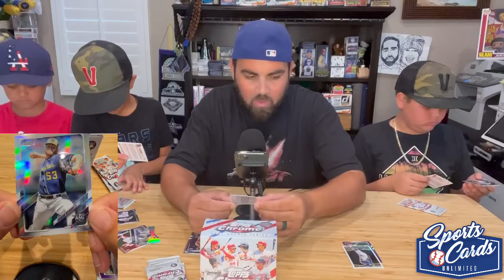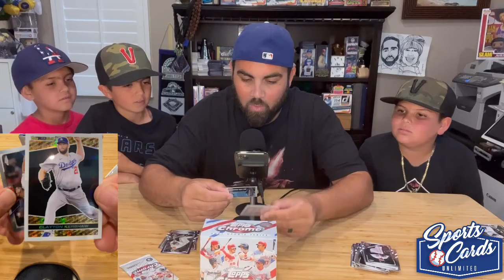Opening the Topps 2021 Chrome Update Series Box - Sports Cards Unlimited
In this video we open the Topps 2021 Chrome Update Series Box.

Sports Cards Unlimited was created from the love of trading baseball cards, basketball cards, football cards and more.  We have been collecting sports cards since I was a very young boy.  We open boxes and packs in our videos and show what cards we pull.

In our collection we have cards of Shohei Ohtani, Mike Trout, Kobe Bryant, Michael Jordan, Mookie Betts and much much more.

We also like to involve the community and will do live giveaways and contest to win your free box of trading cards.